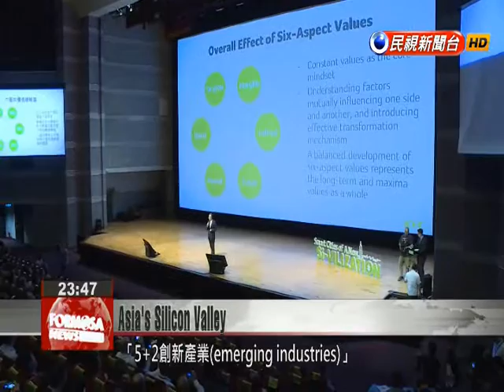Acer founder Stan Shih declines potential position as chairman of national investment fund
The founder of computer giant Acer, Stan Shih, was targeted by the Tsai administration as the potential leader of a planned national fund to coordinate investment in the domestic tech sector. Though Shih seemed to distance himself from the opportunity over what he called potential conflicts of interest, he did lend his support for a plan to develop a Silicon Valley in Taiwan. Considerable public interest has followed the Tsai administration’s plans to set up a national investment fund to spur domestic development across several emerging industries. Officials were looking to choose the chairman of the fund from among a host of senior figures in Taiwan’s tech field. Acer founder Stan Shih was one of their top candidates.Stan ShihAcer FounderMy wife said she wouldn’t let me do it, and I’ll listen to my wife. I considered it for a while, but there’s still the conflict of interest problem.Tung Tsu-hsienPegatron ChairmanThe government has control of public funding sources, the prerogative of taking leadership in policy and the authority to enforce the laws they hand down. But there is still something clouding direct interaction between the government and the industry.Pegatron Chairman Tung Tsu-hsien, who was also at the forum, called on his fellow industry leaders to help drive private-sector participation in the government plan. His appeal followed comments by TSMC Chairman Morris Chang, who earlier expressed concern that the government wasn’t properly supporting the nation’s semiconductor industry.Stan ShihAcer FounderThe semiconductor industry is the most important foundation (of the tech sector), so I’d say that it should also be the bedrock of our plan for setting up Asia’s Silicon Valley in Taiwan. If we’re talking about spurring innovation, the fastest way to do that is to rely on expanding the scope and value of our existing industries.Shih rounded off his remarks with a call for Taiwan to speed up the transformation and renovation of its tech sector through integrating hardware and software development.